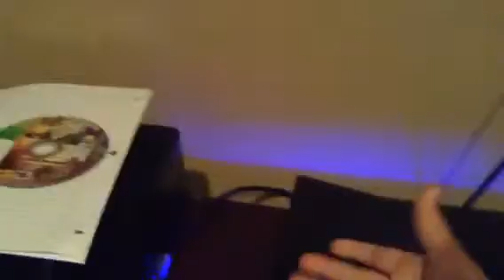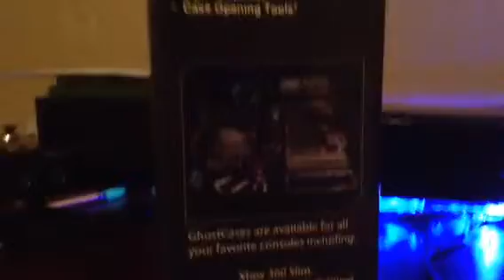My moded Xbox slim with a ghost case(smoke)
Both of these things input off amazon for pretty cheat the fan was 10 and the case was 40